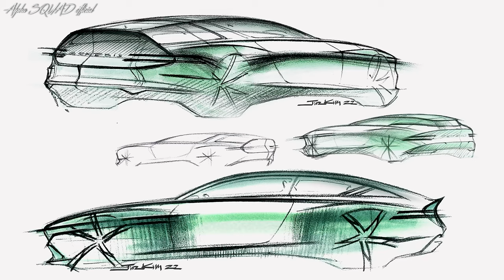Genesis X Speedium Coupe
The Genesis X Speedium Coupe encapsulates Genesis’ hope that the emotional value of driving will remain strong even in the era of electrification.

The Genesis X Speedium Coupe was born out of a “freestyle” design exercise based on the Genesis X Concept, inherits the timeless Genesis’ design philosophy, “Athletic Elegance” in an even more progressive way.

The concept’s metallic emerald green shade is referred to as “Inje Green.” As expected of a car that was inspired by a Korean racetrack, the color encompasses the mountainous landscape where the track is located, completing the image of a classic car that embodies dynamism, speed, and timeless elegance.

FRONT DESIGN
Genesis’ signature Two Lines lamps have evolved into a full-width element that encompasses the shape of the crest resembling the Genesis Crest Grille. It carries an EV face that symbolizes Genesis’ transformation towards becoming an all-electric car brand with a six-model line-up by 2030.

SIDE PROFILE
The Parabolic Line extending from the front to the rear of the car maintains a certain tension in the design as a classic car would. The deliberate “anti-wedge” design culminates in a streamlined look that exudes understated elegance.

REAR DESIGN
An elliptical tail balances out the look for a visually engaging tension between convex and concave surfaces in the rear. The V-shaped brake lights interrupt the circular shape by producing the striking contrast that is one of the hallmarks of a Genesis vehicle.

Genesis followed the principle of reductive design, or “less is more” for the concept car. The Genesis X Speedium Coupe stands out for its restrained elegance, clean lines, and subtle curves.

INTEGRATED DAYTIME RUNNING LAMPS
CLICK TO COLLAPSE
By integrating the daytime running lamps with the low beam, high beam and turn signals, Genesis reinterprets the Wing Face for the electrification era.

HOURGLASS SILHOUETTE
CLICK TO COLLAPSE
The hourglass silhouette highlights the car’s passion and character. The curvaceous and sensuous form accentuates the wheel arches creating muscular presence.

Track: SDMS - Warzone [Magic Release]